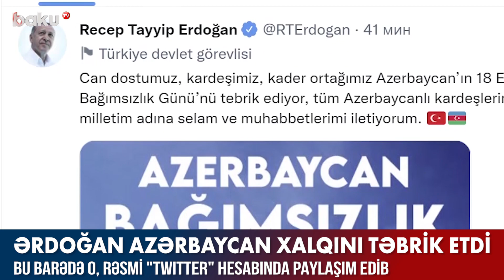Ərdoğan Azərbaycan xalqını təbrik etdi - BAKU TV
Ərdoğan Azərbaycan xalqını təbrik etdi